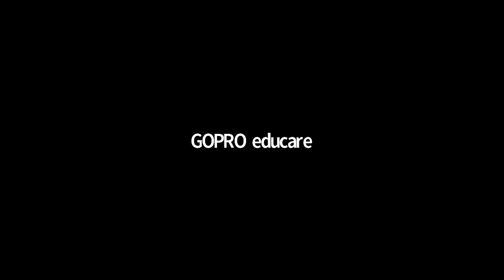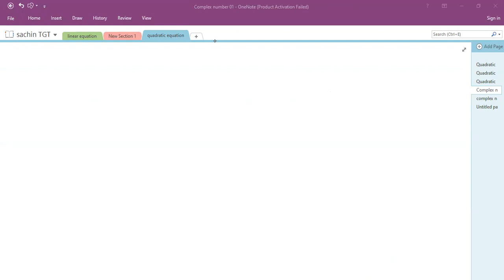TGT PGT COMPLEX NUMBER II TGT MATHS DAY 8